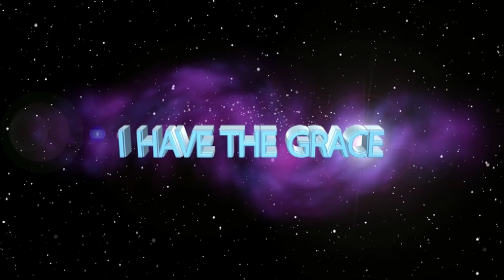Pray Along with Apostle JB Makananisa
Apostle J.B. Makananisa enjoins viewers all over the world to act in faith by praying along with him for their salvation through Christ Jesus.